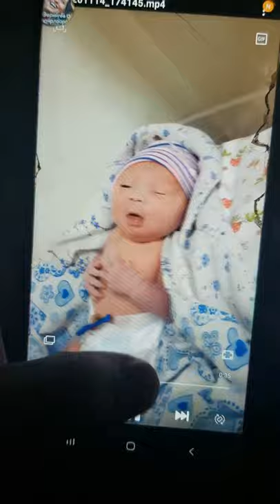Охин үр минь Дөнгөж хорвоод мэндэлсэн тэр өдөр